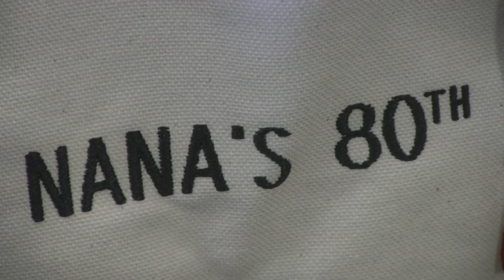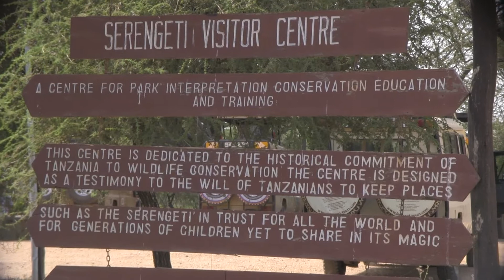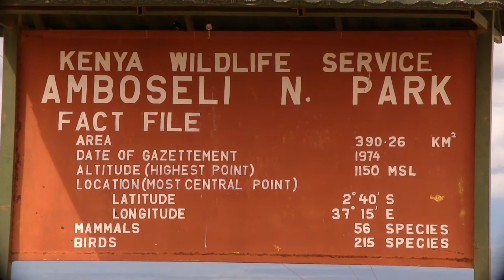Africa- intro to Joan's 80th